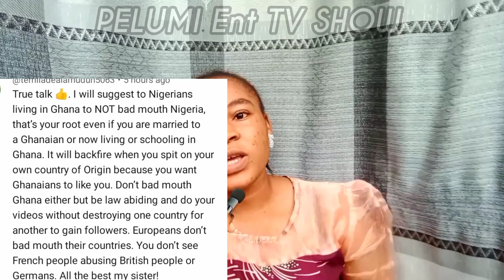THE TRUTH ABOUT GHANA AND NIGERIA. (serious talk ep03)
Some were angry because I always speak the truth but picking on my pronunciation 😁😂🤣 instead of saying exactly why they are angry .

But the fun fact  👌 is THEY understand that my pronunciation very well😆

And the Question is ^ Do you fear the truth?

~PELUMIENTERTAINMENTTV~